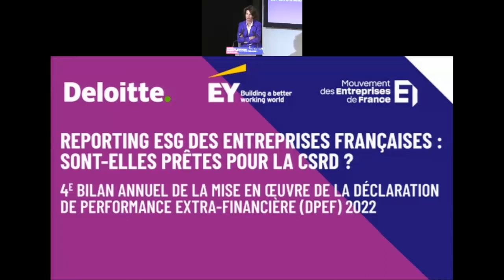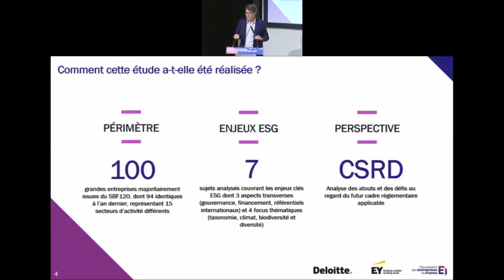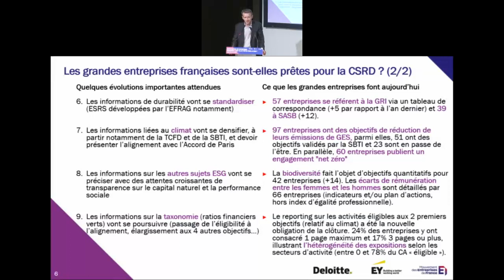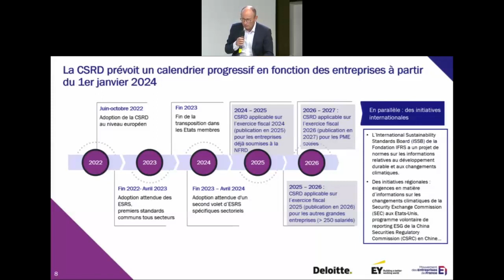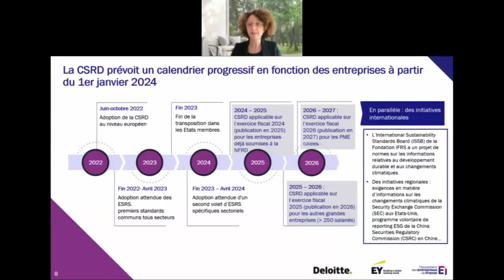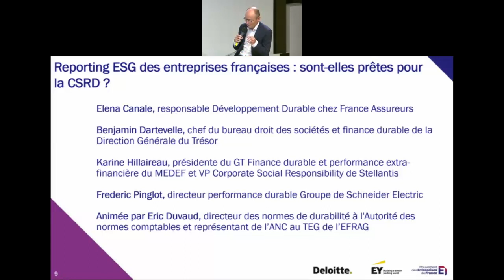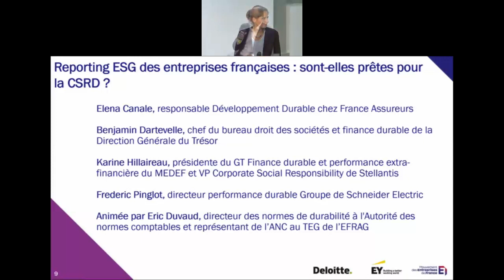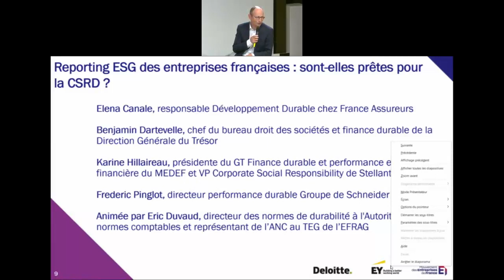Reporting ESG des entreprises françaises : sont-elles prêtes pour la CSRD ?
4e bilan annuel de la mise en oeuvre de la déclaration de performance extra-financière (DPEF) 2022